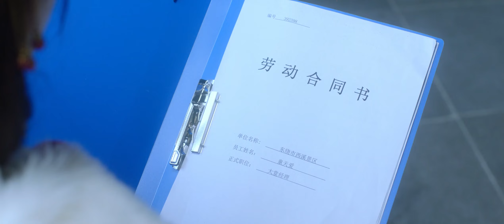【ENG SUB】Episode 17丨Fall in Love with My Trouble丨惹上首席BOSS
👑 Synopsis
After a failed one-night stand, the bold woman secretly left, leaving behind a provocative message with a lipstick mark. The man, however, swore to find this woman. The next day, all the major media outlets released a ’Wanted’ notification at the same time. Tong Tian Ai was on her phone when she saw the notification, which made her face turn completely red. “Qin Jin Yang… the Qin Association President…“ Because of that lipstick mark, she had become the Chief Executive.

【ENG SUB】Fall in Love with My Trouble丨Re Shang Shou Xi Boss丨惹上首席BOSS
【Actors】Ross Chen,   Cheng Fan